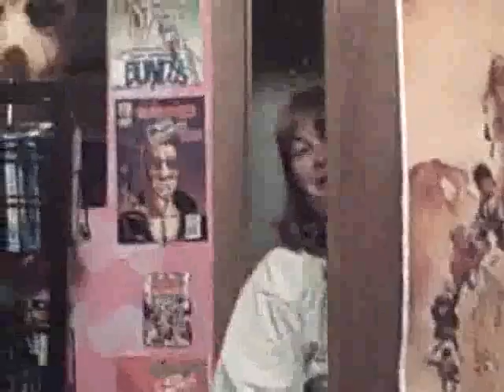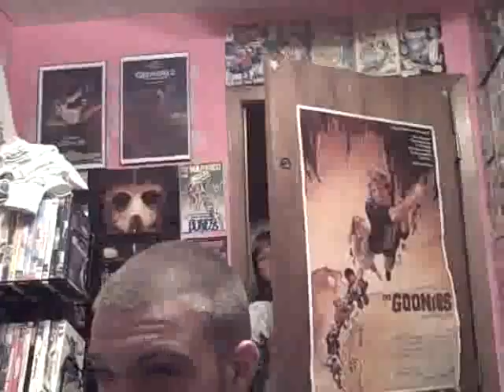A CONVERSATION W/ JOHN WESTMAN...... (DAY 84 OF DAILY SUMMER VLOGS) 3/3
TODAY I SHOW YOU WHAT I GOT FROM A FRIEND OF MINE, AND THEN I HAVE A CONVO WITH MY GOOD BUDDY JOHN WESTMAN. EXCITING ISNT IT. ALSO LISTEN CLOSLEY FOR IMPORTANT INFO ABOUT MY LAST SUMMER VLOG VID AND WHAT I NEED FROM ALL OF YOU. THANKS